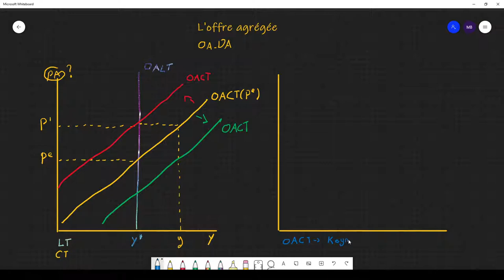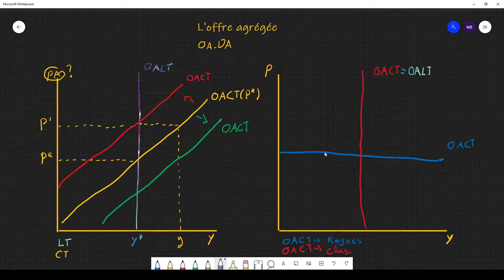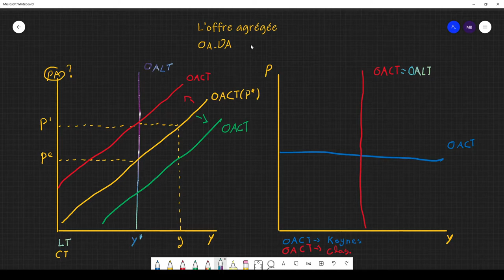Macroéconomie : L'offre agrégée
Dans cette capsule, nous étudions la fonction d'offre agrégée pour le modèle de l'offre et de la demande agrégée. Nous expliquons comment a mauvaise anticipation des prix explique la pente positive de l'offre agrégée et montrons comment la courbe d'offre à court terme se distingue selon les hypothèses classiques et keynésiennes.